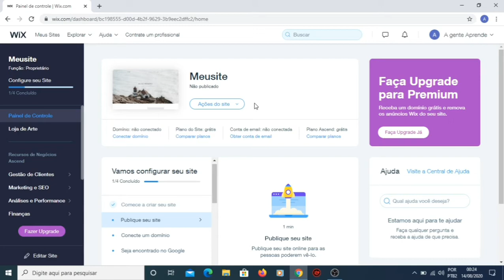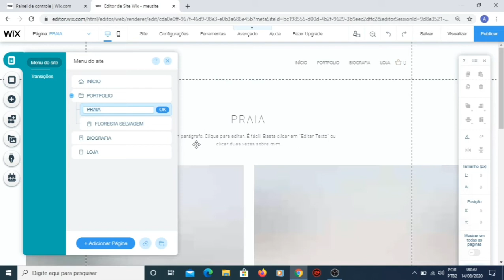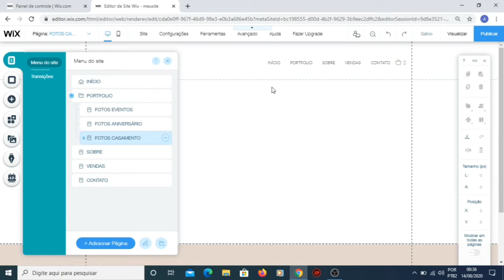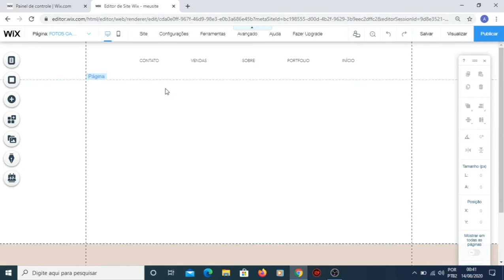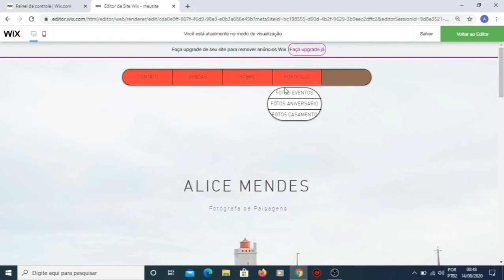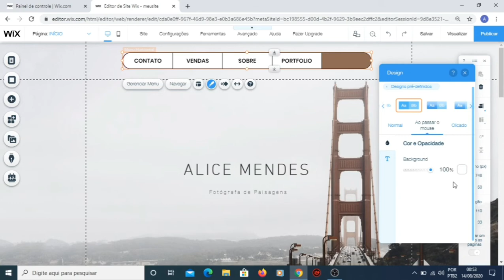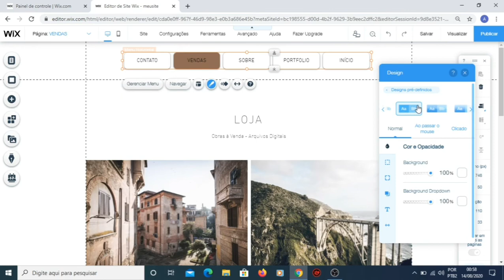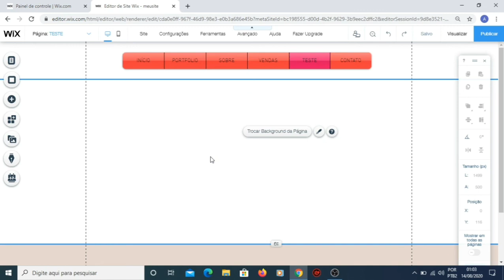CURSO COMPLETO WIX #2 - Criação e Edição de Menu e Páginas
Olá pessoal! Aqui, aprendemos juntos!

Sejam bem vindos ao curso completo de edição e criação de sites pelo Wix!

Na aula #2, vamos aprender o seguinte:
- Como adicionar páginas ao site wix;
- Como adicionar/transformar uma página em subpágina;
- O que é uma subpágina no site;
- Como gerenciar o menu no Wix;
- Como adicionar itens ao menu do site no Wix;
- Como mudar o design do menu no Wix;
- Como mudar o layout do menu no Wix;
- Como fixar o menu no wix;
- Como mudar a cor, sombras, contorno, bordas e cantos do menu no Wix;
- Como localizar e gerenciar as ferramentas de edição de páginas e menu no Wix.